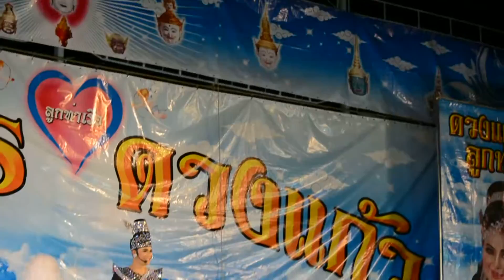ดวงแก้ว บัลลังก์ทรราช1